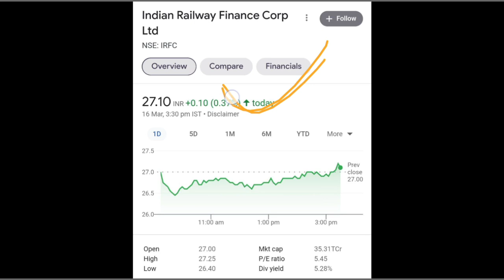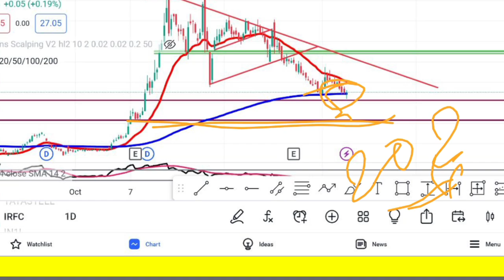IRFC Share Latest News | IRCTC Share Analysis | Target Price | @Traders Dream